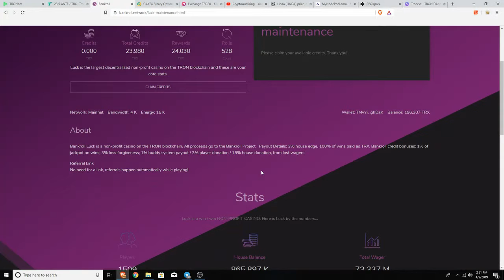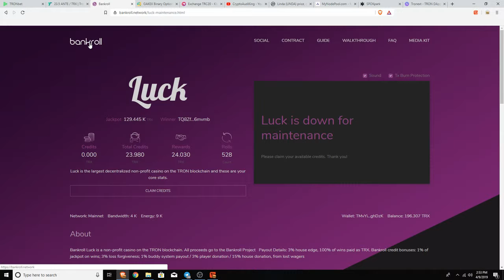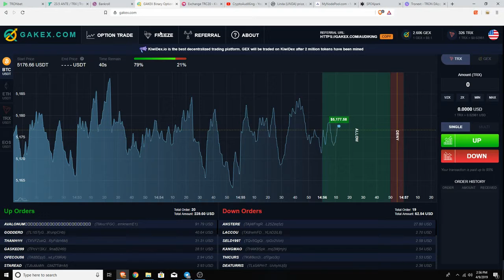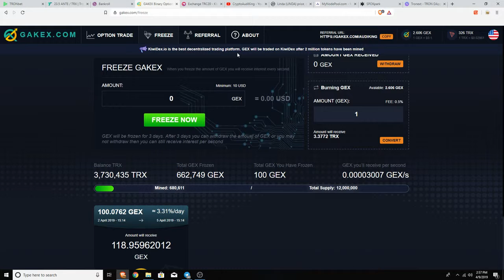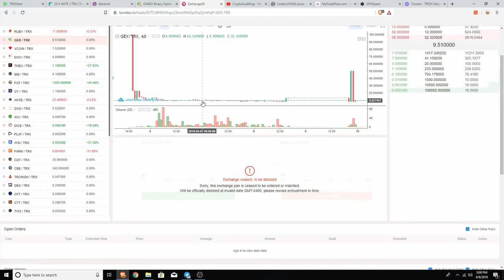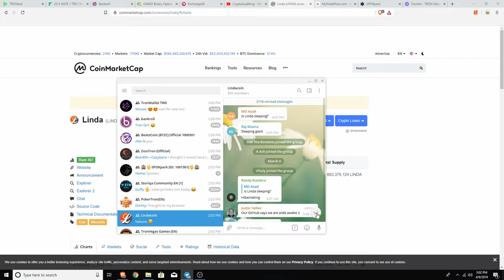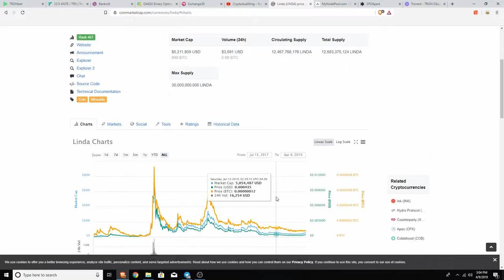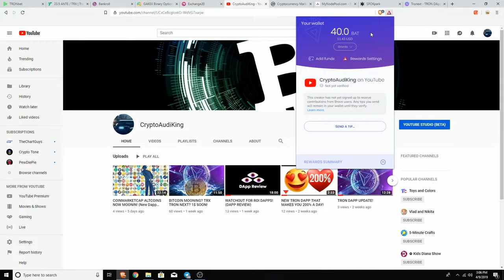THIS COIN COULD 1000% YOUR MONEY!